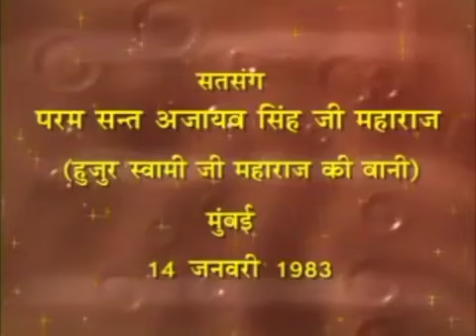5 Oct 2023 Zoom Morning Satsang ( 14 Jan 1983 Punjabi Satsang )